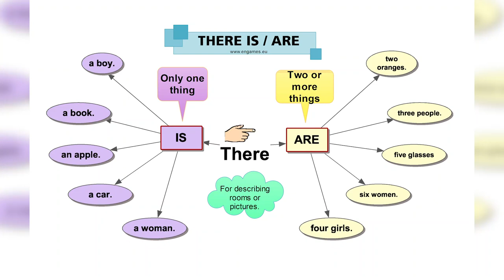Learn English .. There is and there are .. "GRAMMAR"